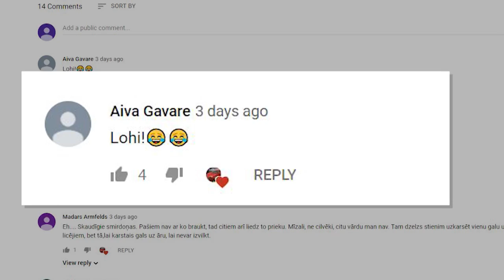Bez Tabu - Božu ūdenskrātuve (Vosa dīķis) 2019 Voss Ice Lake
Babītē dzīvi apgrūtina drifteri